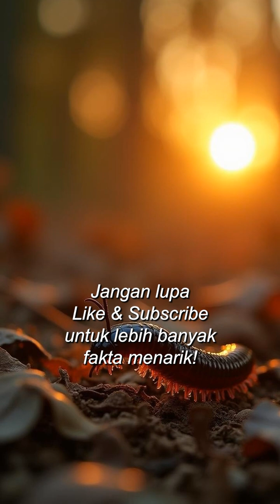Millipedes | Flora & Fauna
🌿🌎 Fun Facts: Flora & Fauna 🌍🦜

Think millipedes are just creepy crawlies? Think again! These ancient decomposers glow in the dark, curl into amour, and have been around longer than dinosaurs. Which fact blew your mind?